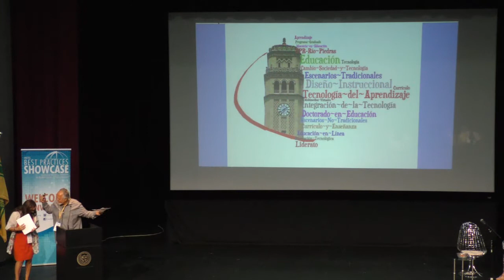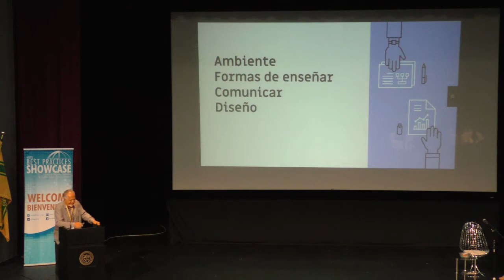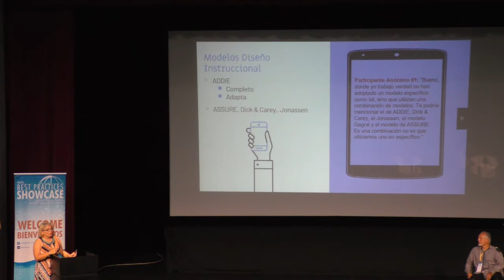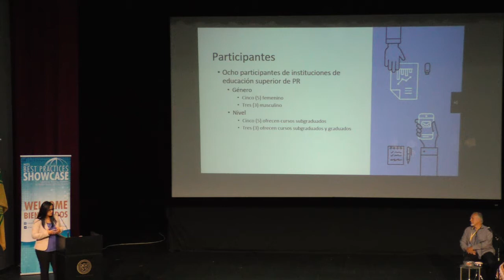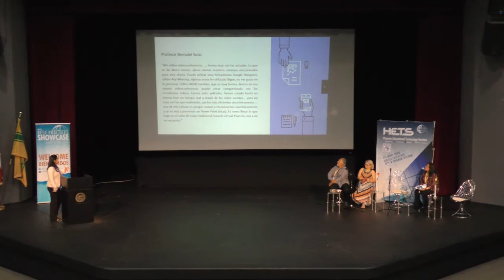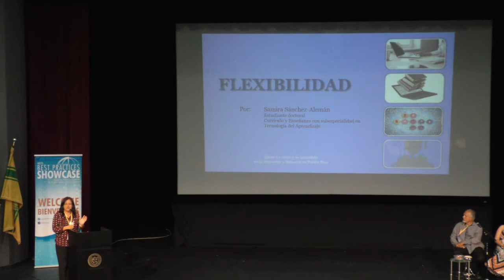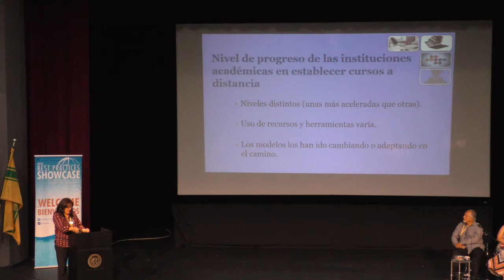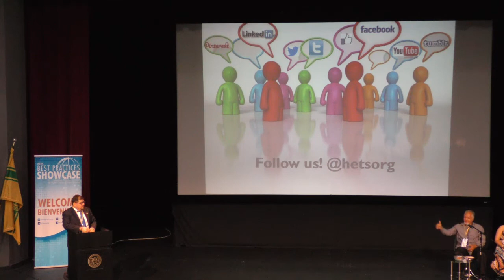Presentación del libro: Lo obvio y lo escondido de la educación a distancia en Puerto Rico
Track: Distance Learning
Presenters: Dr. Juan Meléndez-Alicea, Edith Irizarry, Raquel Lugo, Samira Sánchez, and Alma Vega, Universidad de Puerto Rico, Rio Piedras Campus. You can download the digital copy of the book